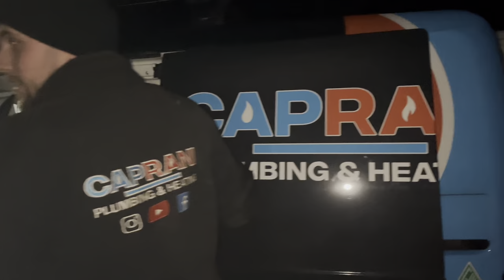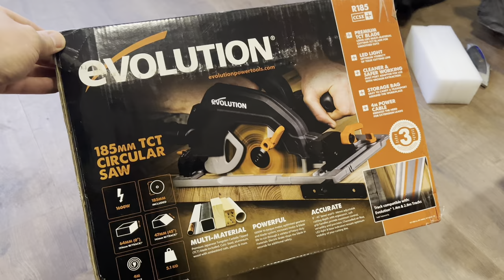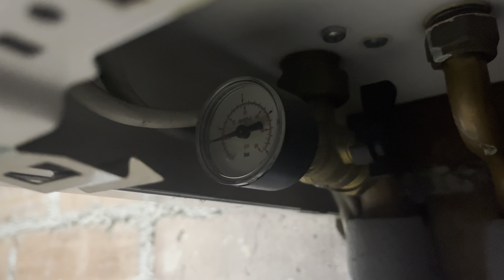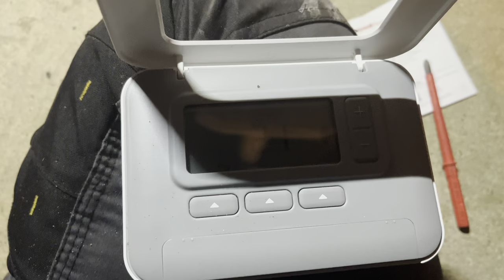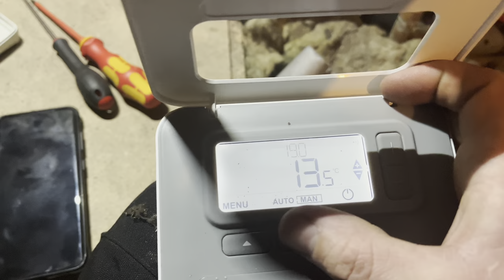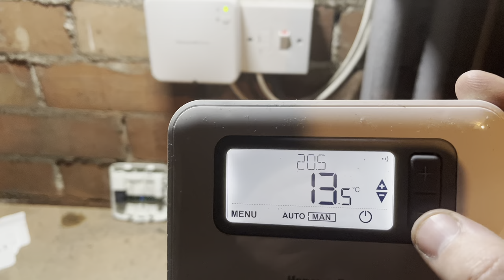Vans Are Metal, Staff Aren’t …….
The main thing here is Luke is ok, These things happen it’s how we move forward.

It looks like we will be getting a new van then.

Follow Nathan around on his day of jobbing